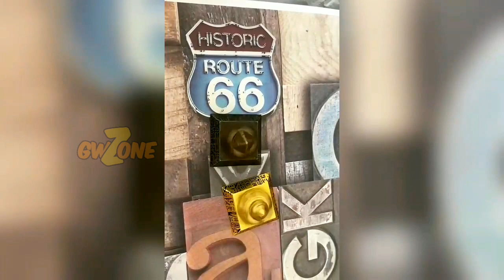8 COOLEST GADGETS AVAILABLE AT AMAZON AND ONLINE | GADGETS UNDER 399, 999, 10000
8 COOLEST GADGETS AVAILABLE AT AMAZON AND ONLINE | GADGETS UNDER 399, 999, 10000

"Products Links Are Here"

1. Remote Control Wall Climbing RC Car

2. LED Pyramid

3. Bumblebee Helmet Wireless Bluetooth 5.0 Speaker

4. Smart Mini Air Cooler Fan

5. Superhero Bruce Wayne Keychain

6. Cool Pyramid Fidget Spinner

7. Solar LED Firework Fairy Lights

8. 16L Automatic Sensor Trash Can